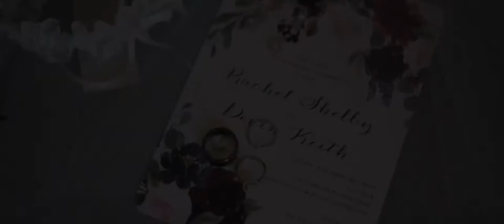Wedding Video Teaser | Rachel + Devin | Gallatin, Tennessee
Wedding Venue: The Pick Inn, Gallatin, Tennessee
Wedding Photography: Laurie Pearson